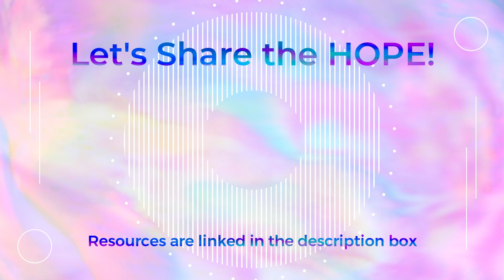She told the COPS I was using HEROIN!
My mother in law called both child services and the police to tell them she found heroin in my belongings even though I had almost 5 years clean!  Definitely a crazy time in my life.

**All the opinions expressed in my videos are my own and do not represent any specific recovery based organization**

If you are someone you know is struggling with addiction please check out the below resources: